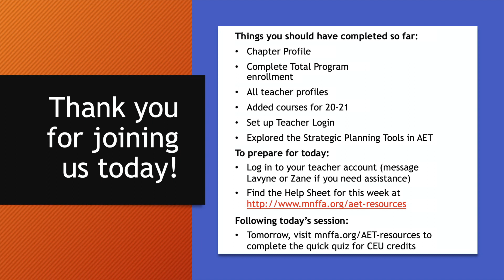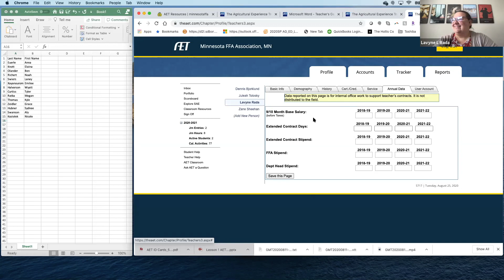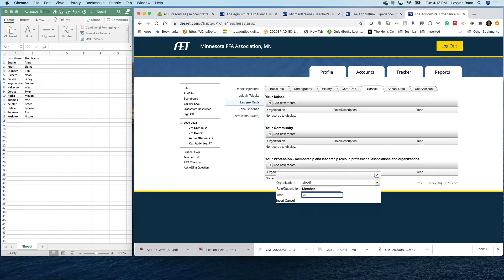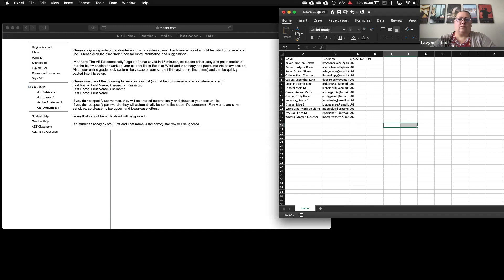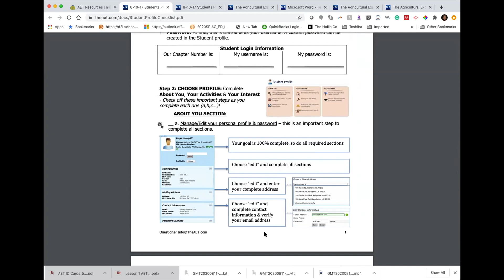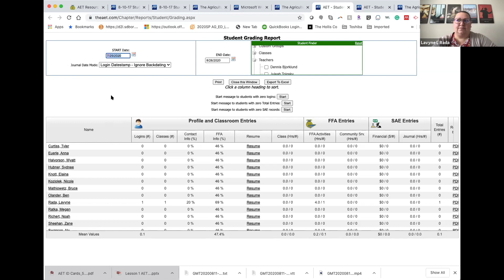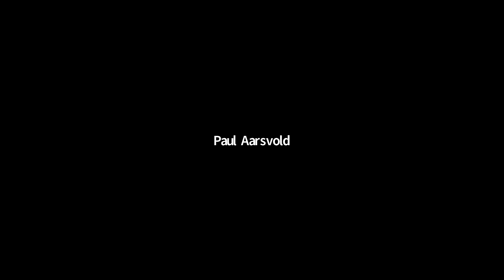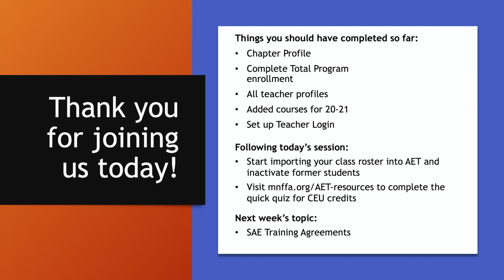AET Teacher Training Day One with Students in AET